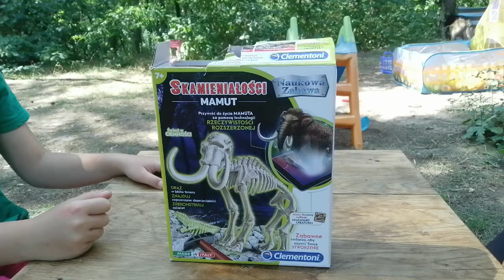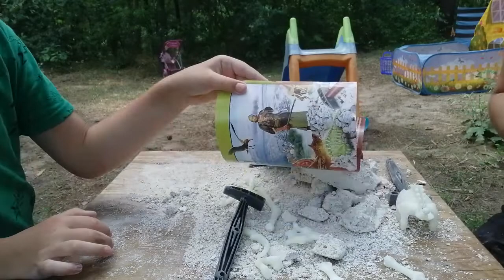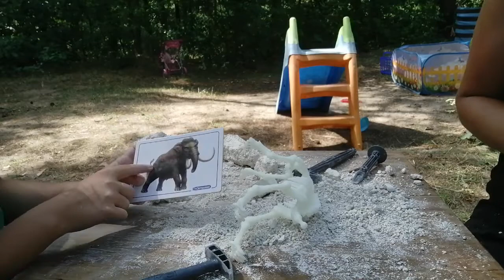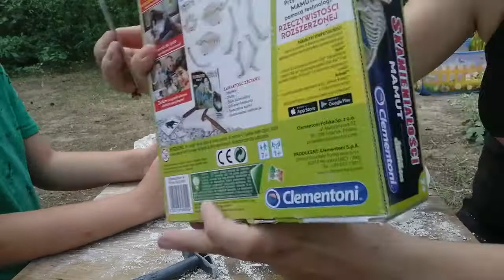Skamieniałości Mamut Legendary Creatures Naukowa Zabawa Clementoni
Adres do kontaktu